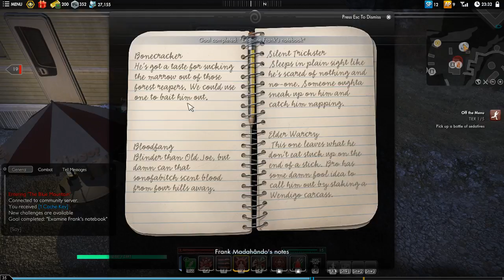Secret World Legends - Gameplay "Ep.20 Blue Mountain"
Explore Blue Mountain

If You want to buy games help me a litle bit its free

Secret World Legends is a story-driven, shared-world action RPG that plunges players into a shadowy war against the supernatural, where ancient myths and legends cross over into the modern day. Armed with both weapons and superhuman abilities, you will build your powers, solve deep mysteries, and destroy terrifying evils to uncover a dark and captivating storyline that traverses the globe. Can you reveal the truth?

🎮 [ PC Specs: ]

Lenovo y580
Procesor: Intel Core i5-3230M
Memory: 8 GB
Graphics: Intel HD Graphics 4000, NVIDIA GeForce GTX 660M